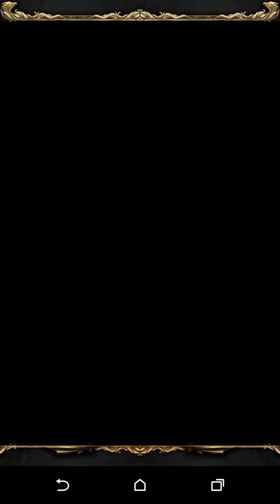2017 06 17